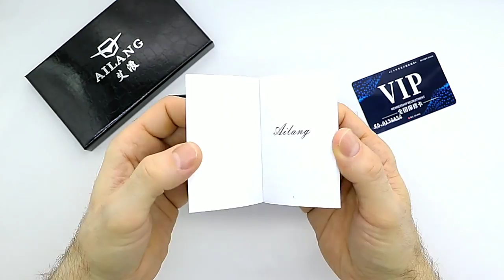Men’s Leather Strap Square Dial Watches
Product Details:
Item Type: Watches
Gender: Men
Dial Window Material Type: Hardlex
Case Material: Stainless Steel
Band Material Type: Leather
Water Resistance Depth: 3Bar
Clasp Type: Push Button Hidden Clasp
Movement: Mechanical Hand Wind, Automatic Self-Wind
Band Length: 22 cm / 8.66 inch
Band Width: 22 mm / 0.87 inch
Case Thickness: 15 mm / 0.59 inch
Dial Diameter: 43 mm / 1.69 inch
Package Includes:
1 x Watch